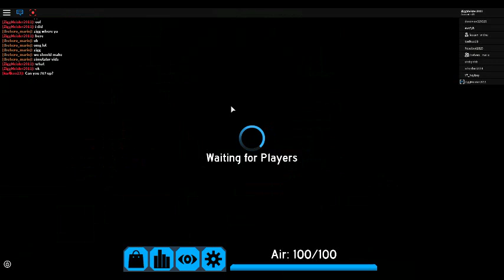Flood escape 2 with my friend~!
hope enjoi